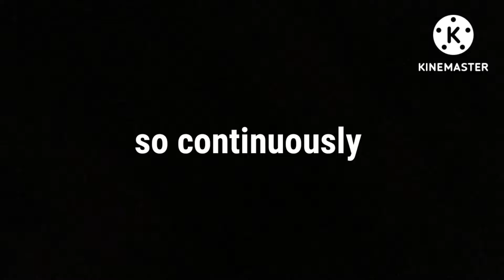Chicken nugget Dreamland full song. (With Id Roblox code)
I hope you enjoy this video, and here is the Id.

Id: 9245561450